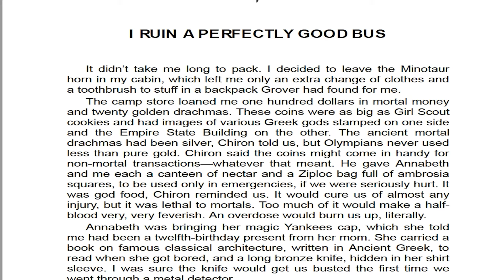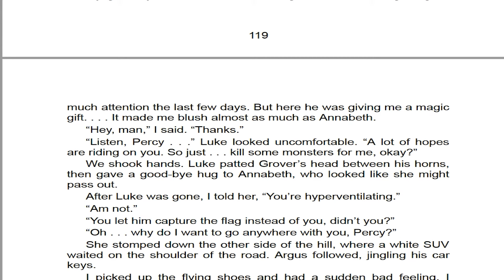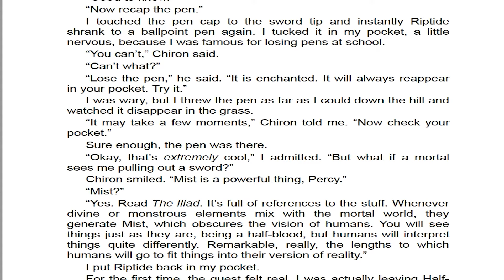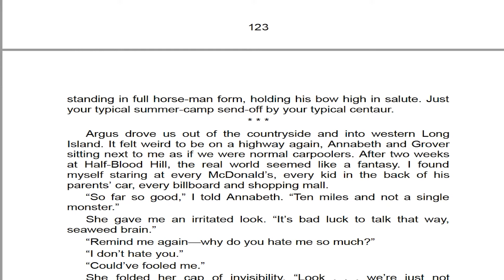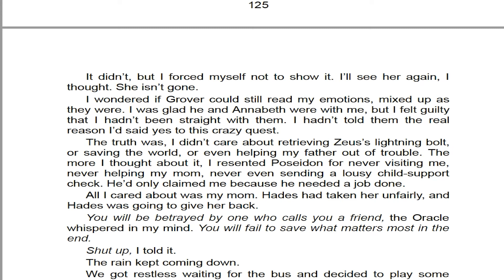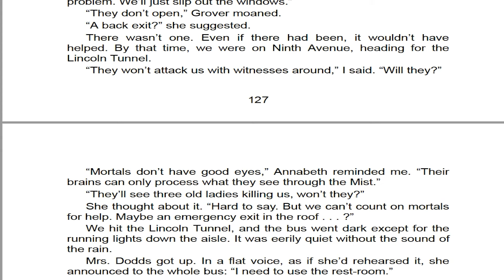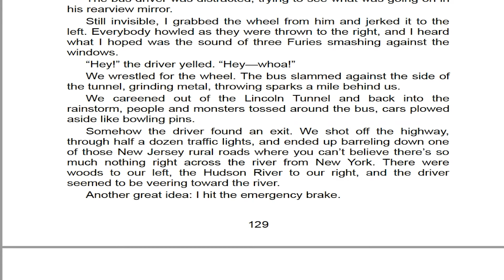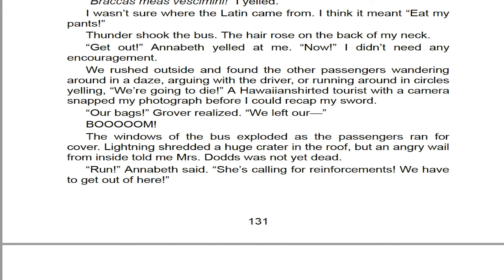Percy Jackson and the Olympians The Lightning Thief Chapter 10